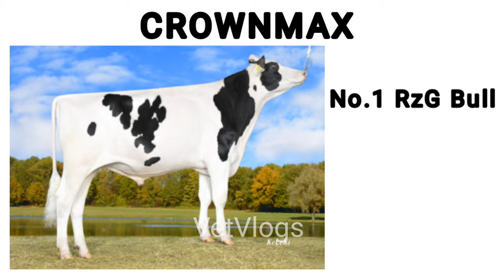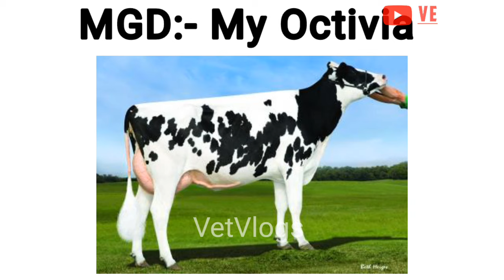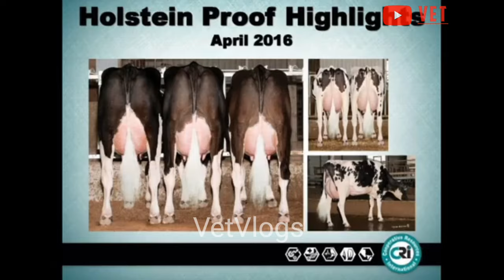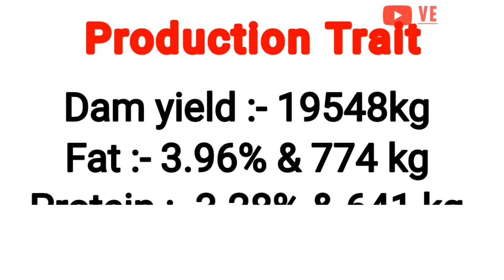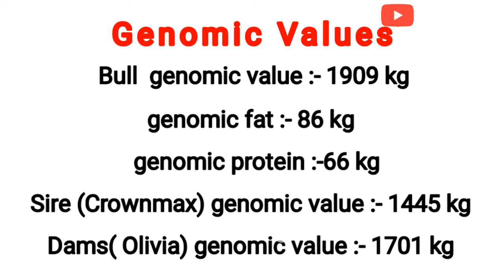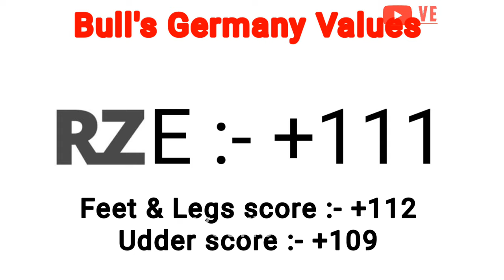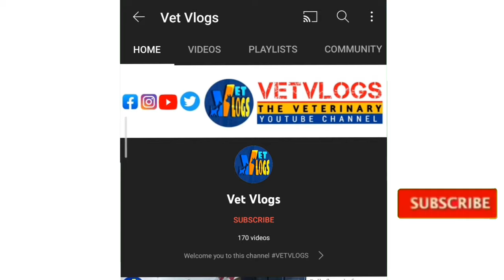Highest Milk Record Bull 20,000kg || HF-40432 Midnight || Outbreeding || VetVlogs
Video topic

Highest Milk Record Bull|| HF-40432 || Outbreeding Bull ||

Dosto aaj ki video main humne Highest Milk record wale Germany Bull ki baat ki hai .Umeed hai apko video kaffi informative lagi hogi .

No.1 brand in india
Top selling brand in india

Queries 👇
1. Best semen in india
2. Hf semen konsa lgaye
3. Best semen in india
4. Murrah semen konsa lgaye
5. Semen duplicate kaise jane
6. Superioranimalgenetics
7. Achi breed konse semen se le
8. Denmark and Germany semen
9. Imported semen in india
10. Best imported semen
11. Best jersey semen
12. High milk yield bull
13. Top semen in india
14. Imported semen in india
15. Imported denmark semen
16. Top Murrah bulls
17. PREMIUM Bulls
18. Elites Bulls

NDDB-SAG (BULL, PEDIGREE & PROGENY)